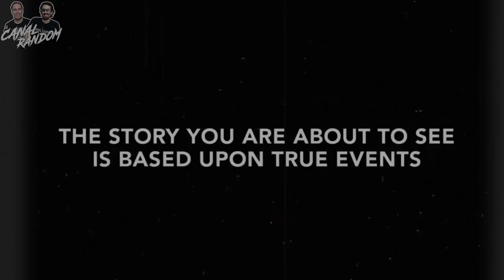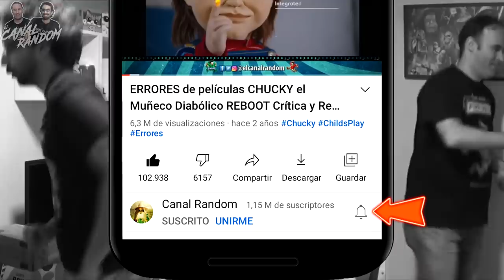5 Películas de TIBURONES del 2021 🦈🦈🦈 que quizás no conozcas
Hoy os traemos 5 películas de tiburones que salieron en 2021, que son bastante malas! No te las pierdas, ya que quizás no las conozcas.

En este vídeo te hablaremos de:

🦈 Noahs Shark
🦈 Shark Huntress
🦈 Jurassic Shark 2
🦈 Shark of The Corn
🦈 Virus Shark

Suscríbete a nuestro canal y no te pierdas nuestros vídeos de errores de películas, resúmenes de películas, donde te la cuento, te lo explico, te lo resumo, te contamos todo lo que debes saber sobre cine en diez minutos más o menos por si no vistes las películas. canal random resumen peliculas horribles sharks of the corn resumen de peliculas